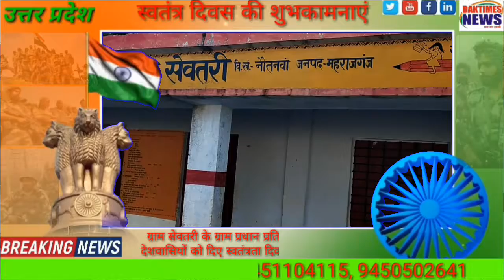ग्राम सेवतरी के प्रधान प्रतिनिधि ने दिए सभी ग्रामवासियों को स्वतंत्रता दिवस की हार्दिक शुभकामनाएं